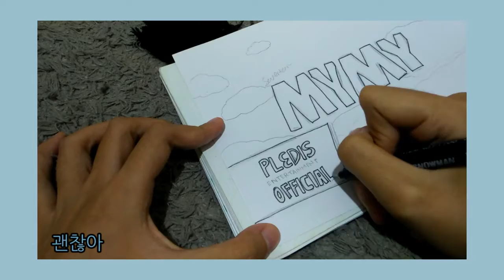SEVENTEEN (세븐틴) - MYMY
STREAM TO SEVENTEEN -  MYMY MUSIC VIDEO
let's hangout with me!